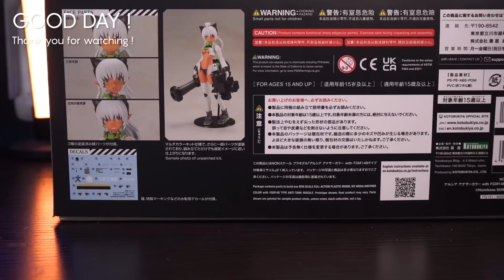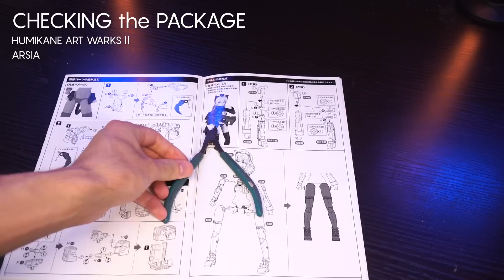【告知＆魔改造】勝利の女神：NIKKE ラピ.ver！ヘアアイロンで自作衣装＆全塗装！島田フミカネ ART WORKS アルシア アナザーカラー / フレームアームズガール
今回製作したアルシアはヤフオクに出品予定です。
出品準備が完了しだい、各種SNSやコミニティで告知いたしますので、参加をご検討の方はチャンネル登録＆フォローをよろしくお願い致します。

✅使用キット
・島田フミカネ ART WORKS アルシア アナザーカラー with FGM148タイプ 対戦車ミサイル

✅使用工具類
・ゴッドハンド 10mm厚 3種類セットB
・スジボリ堂 マジックテープヤスリ
・GSIクレオス Mr.セメント徳用

〇造形類
・瞬間接着剤 アロンアルファ
ネオジウム磁石 丸型 直径2mm

・タミヤ エアーブラシシステム No.4

〇分解
・童友社 パーツセパレートツール

〇塗料
・タミヤ ナイロン/PP用プライマー